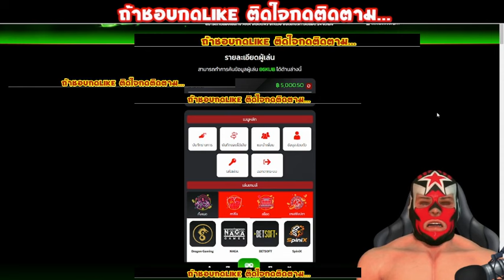Shark Hunter | นักล่าฉลามPG | เกมใหม่ล่าสุด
Racha Slot รีวิว สล็อต PG

00:01 อินโทร
00:08 คำเตือน
00:20 อธิบ่ายคอนเทน

 อย่าปิดกันการมองเห็น